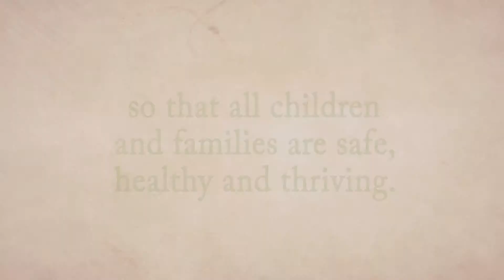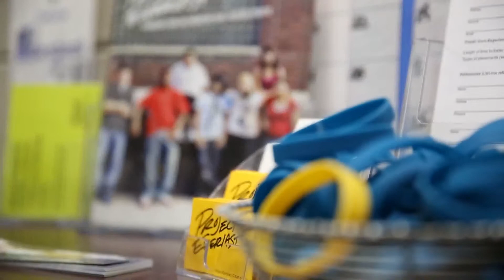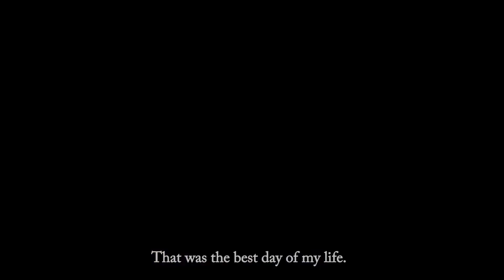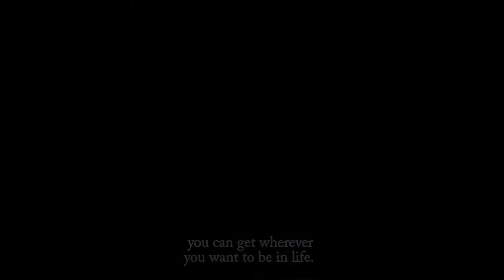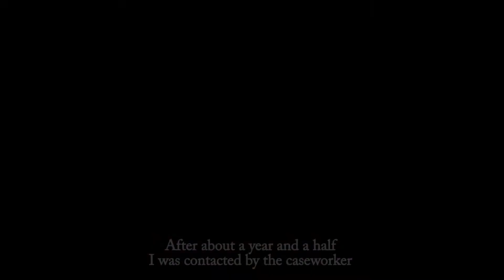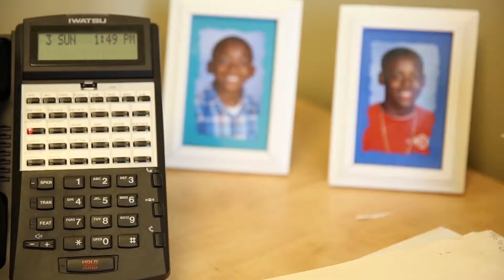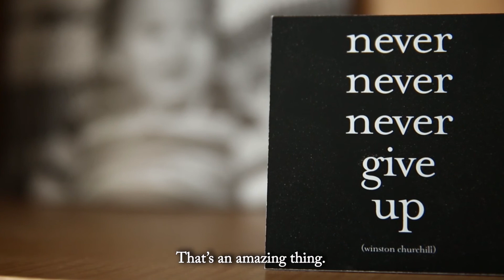NFC Mission Video (English subtitles)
NFC collaborated with independent film maker, Krissy Hamm, to create the NFC Mission Video depicting the NFC mission statement through the eyes and voices of those served by NFC. The mission of NFC is to build on child, family, and community strengths so that all children and families are safe, healthy, and thriving.